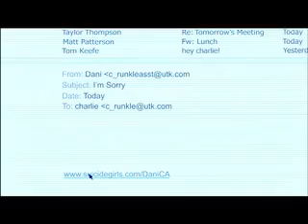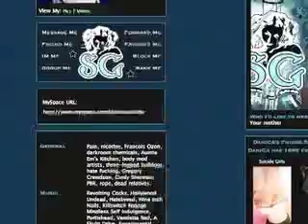Californication: Three on One With the Suicide Girls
Rachel Miner visits the headquarters of Suicide Girls to talk about her role in Californication as Dani, a secretary by day, Suicide Girl by night.

Watch Californication on Mondays at 10:30PM ET/PT, only on Showtime.